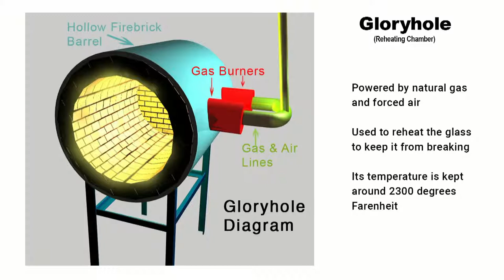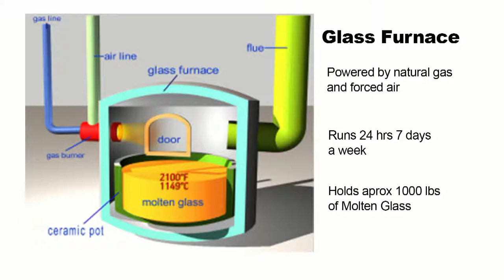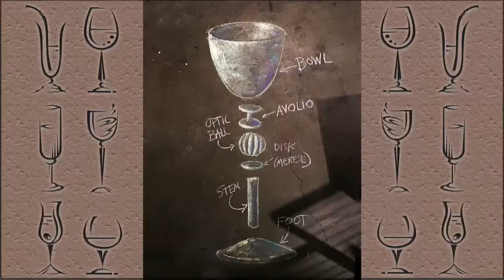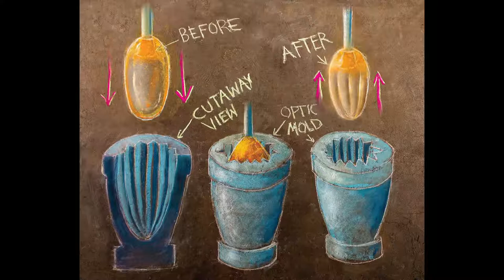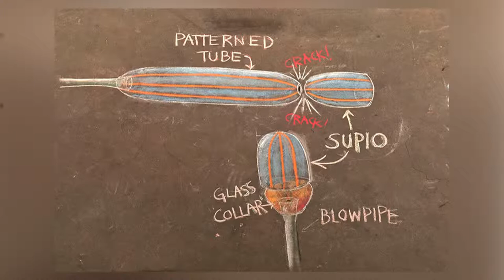Museum of Glass - Red Hot Fundraiser Decanters & Goblets - 9/02/2022: The MOG team will be workin...